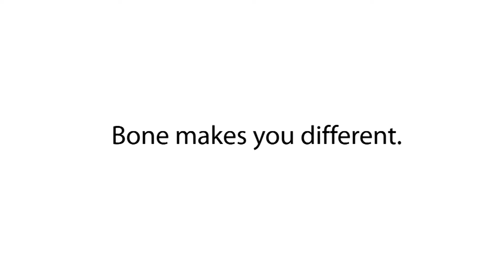索樂生活推薦 - Bone Collection Phone Qcase XS Max XR 公仔保護套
公仔保護套Phone Qcase

＊可愛角色隨行陪伴
＊全矽膠包覆不刮手機
＊吊飾孔設計
＊環保矽膠材質耐污，可水洗

(◕ᴥ◕)可愛角色陪伴你心愛的iPhone